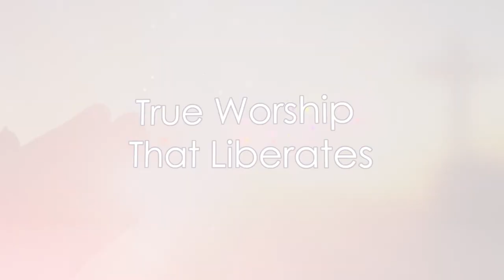True Worship that Liberates | Rt Rev Dr Govada Dyvasirvadam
True Worship that Liberates